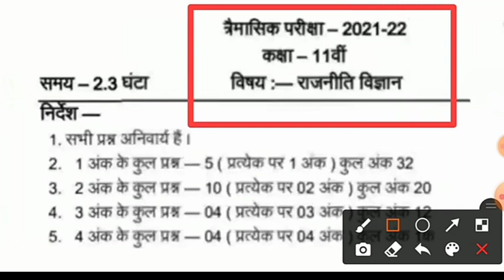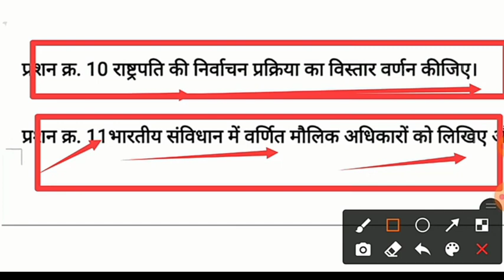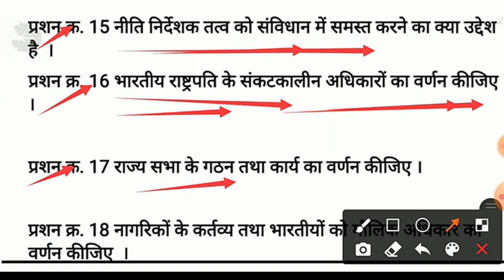कक्षा 11वी राजनीति विज्ञान त्रैमासिक परीक्षा 2021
टेलीग्राम लिंक

कुछ पाठ कम कर दिए गए